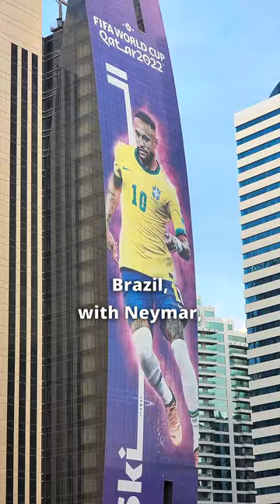QATAR 2022: The first World Cup in an Arab country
The FIFA World Cup 2022 in Qatar is the first World Cup in an Arab country. 450 million people that until now were underrepresented in the football world. Now, who will win? That's a whole different story.

This short video is part of a series featuring Qatar as the host country of the tournament.